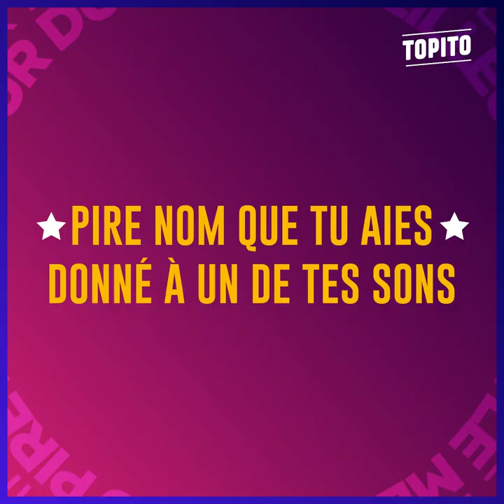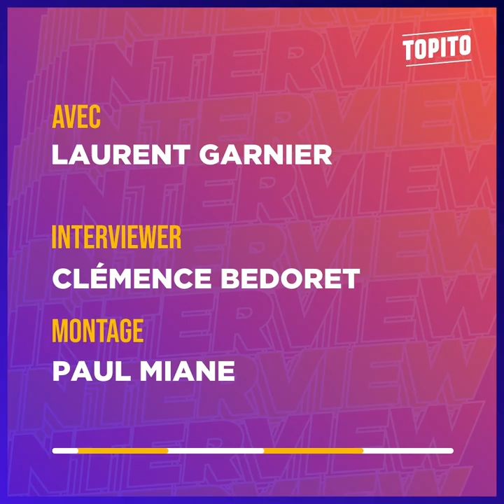Laurent Garnier : "J'ai fait la danse de la pluie avec le manteau de la reine" | Meilleur du Pire